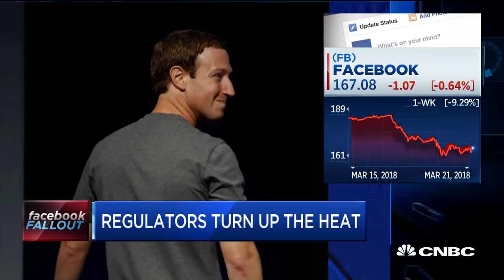No Happy Ending Likely For Facebook, Says Expert Harvey Pitt | CNBC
Harvey Pitt, Kalorama Partners and former SEC commissioner, and Sara Fagen, DDC Public Affairs, discuss the likelihood of governmental regulation on Facebook and other tech giants following the data misuse scandal.